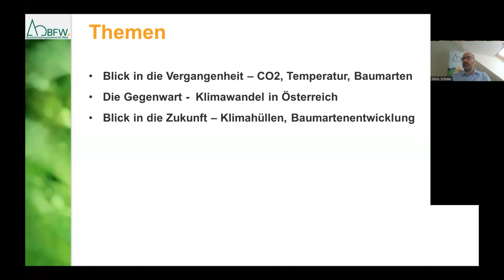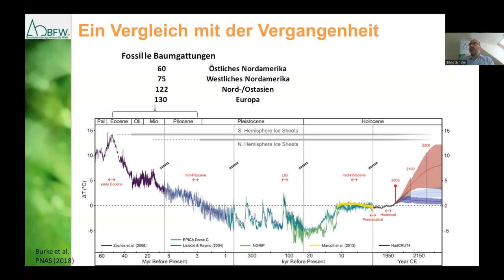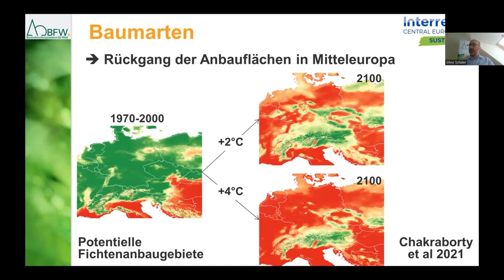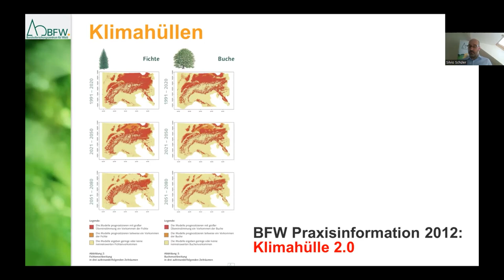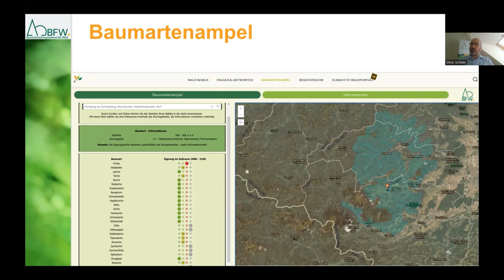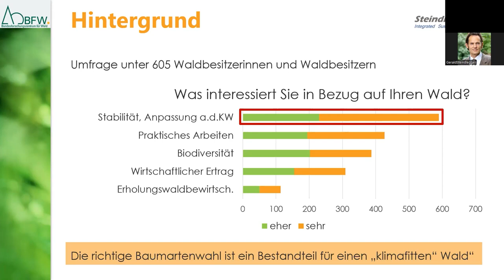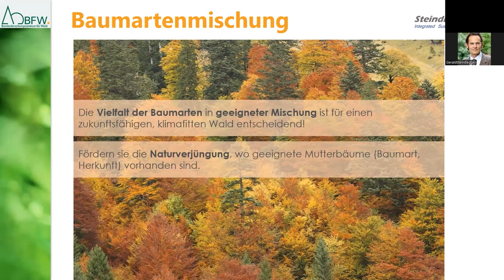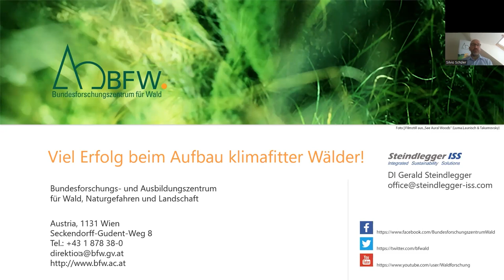Webinar | Die Baumartenampel - Anleitung und Fragestunde zum neuen BFW-Tool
In diesem Webinar sprechen Silvio Schüler vom BFW und Gerald Steindlegger, der an der Baumartenampel mitgearbeitet hat, über die Hintergründe und die Praxisanwendung. In einer Fragestunde werden Fragen der Webinar-Teilnehmer*innen beantwortet.

Die Wahl von klimafitten Baumarten ist gerade in Zeiten von steigenden Temperaturen keine einfache Aufgabe. Das Bundesforschungszentrum für Wald (BFW) hat nun mit der österreichweiten Baumartenampel ein einzigartiges Tool entwickelt, das eine erste Einschätzung der passenden Baumarten ermöglicht.

▬ 🎥 Kapitel ▬▬▬▬▬▬▬▬▬▬▬▬▬
0:00 – 5:38 Einleitung
5:39 – 33:59 Vortrag Silvio Schüler: Wie kommt die Baumartenampel zu ihren Farben?
34:31- 47:48  Vortrag Gerald Steindlegger: Baumartenwahl in Zeiten des Klimawandels
47:49 - 1:30:00 Fragenrunde